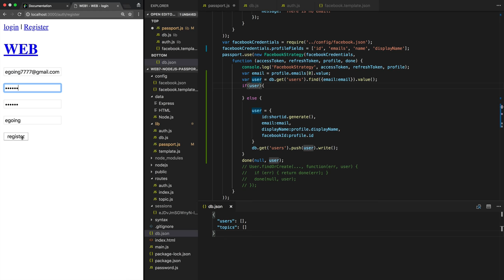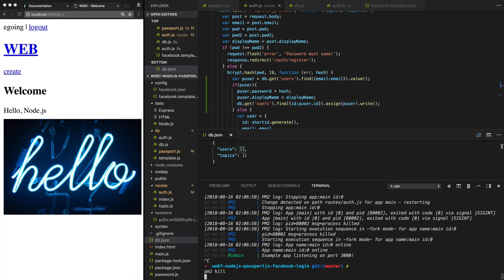WEB7 Login with Facebook On Passport 8. 회원정보관리